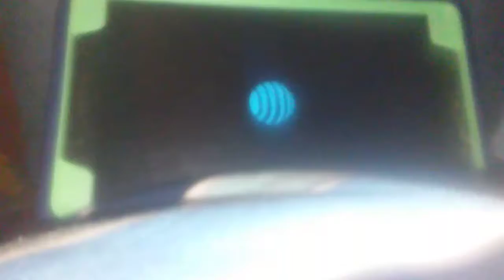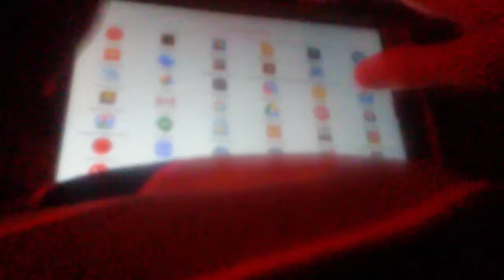25/05/18 - PRENDIENDO TABLET VIEJA XD